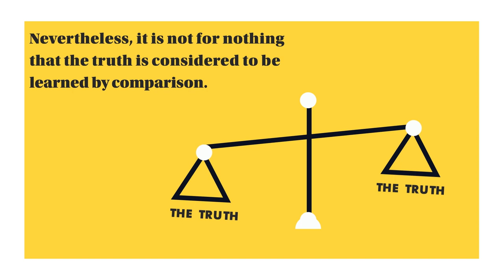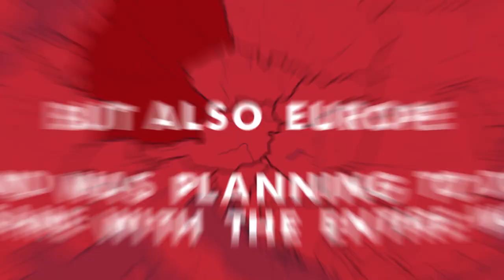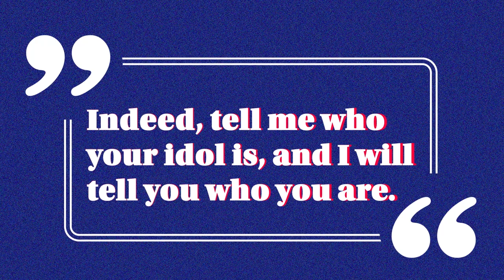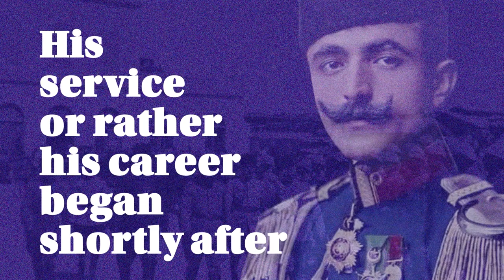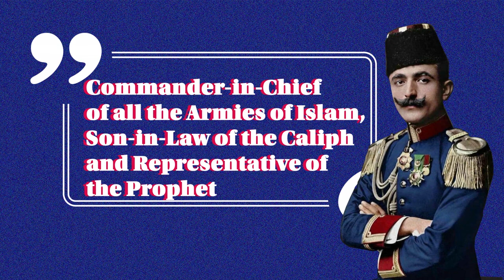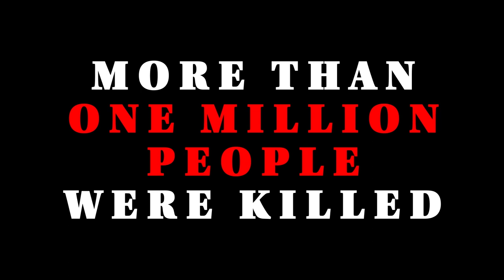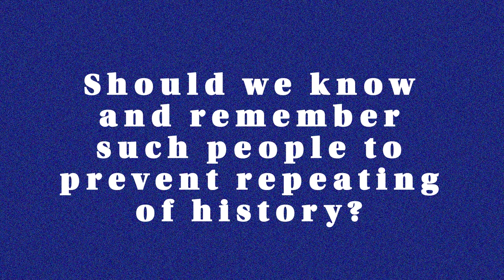Enver Paşa - Comparative Analytics | Knowledge League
🩸 💀A fresher analogy and comparative analytics on two great but evil historical figures, namely, A. Hitler and E. Pasha. Reveal new secrets and strategies they used to reach their goals.
👀 So, who is your idol?

☠️ The video is about 2 historical figures who will go all lengths for their political and religious objectives and strives. Watch the parallel video between A. Hitler and E. Pasha representing Fascism Germany and Ottoman Empire.
Using power, both A. Hitler and E. Pasha created opportunities to realize their “dreams” and political objectives. They got the ball rolling without a moment of hesitation.
The idea of “chosen people” was meant to dominate over other nations and two figures highly supported this point of view. As Hitler’s inclination was more political, Enver Pasha’s (globally, Turkey's) was mostly religious, bringing forward the concept of Pan Turkism.
We should know such people to prevent the repetition of history! 🩸

*Knowledge League: Short about everything you wanted to ask but were afraid to spend too much time to find the answer.

🔥 Are you sure you know all the secrets regarding Hiroshima and Nagasaki? Explore the new revealed riddles

⏱ 00:00 - Hitler’s Idol
⏱ 02:35 - Enver Paşa: Early Years, Education and Activities
⏱ 04:00 - Parallels Enver VS Hitler
⏱ 04:58 - Pan-Turkish Ideology
⏱ 06:08 - The Concept of “Great Turan”
⏱ 06:36 - Arab Massacre and Revolution
⏱ 07:00 - The Armistice of Mudros
⏱ 07:28 - Revenge: Fate